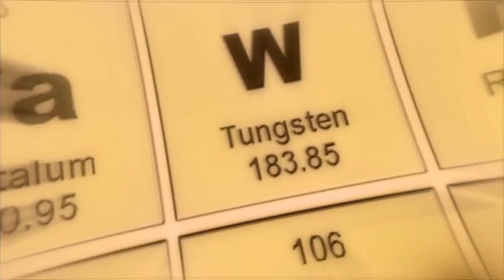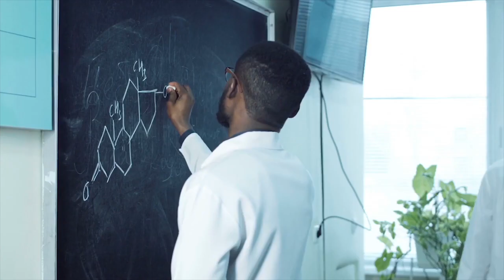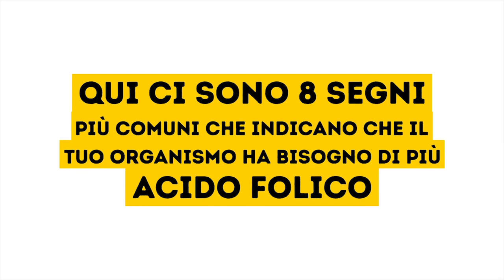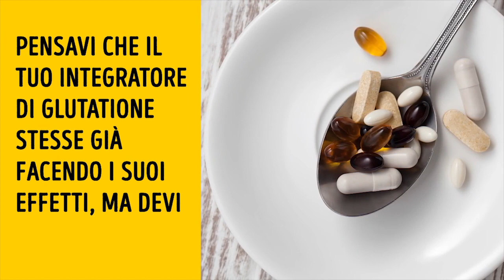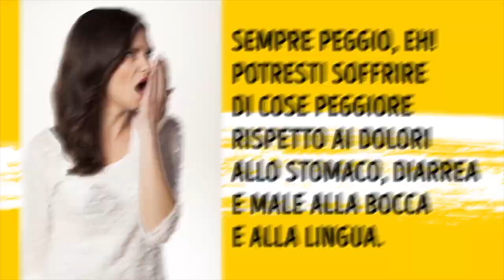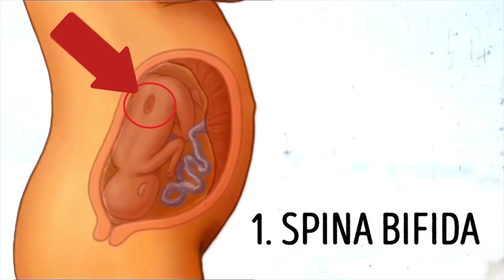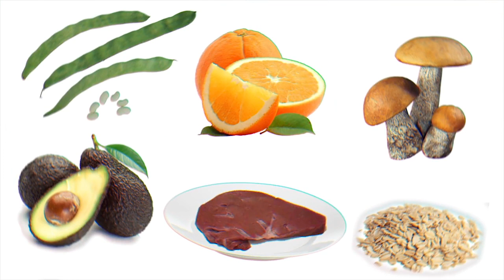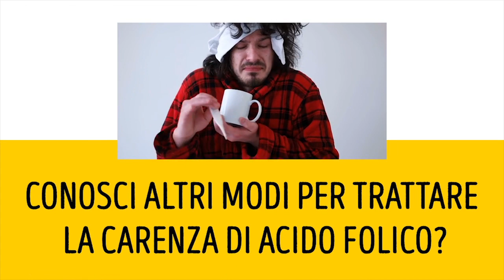8 segni che ti dicono che il tuo corpo ha bisogno di più acido folico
Cosa succede se non hai abbastanza acido folico? Il National Institute of Health afferma che è importante consumarne ogni giorno 0,4 mg. Questa vitamina è fondamentale per la nostra salute, perché aiuta il nostro organismo a produrre e riparare il DNA e a produrre i globuli rossi. Se si ha una carenza di folati, si può sviluppare l’anemia, una condizione in cui gli organi interni non hanno abbastanza ossigeno per funzionare correttamente. Qui ci sono 8 segni comuni che ti dicono che il tuo organismo ha bisogno di più acido folico.

Segnalibri:
Umore e problemi cognitivi 2:04
Dolori corporali 2:39
Pallore della pelle 3:30
Mancanza di respiro 4:10
Problemi digestivi 4:38
Ferite in bocca e lingua gonfia 5:15
Senso del gusto ridotto 5:47
Difetti alla nascita 6:24
Cosa può causare una carenza di acido folico 7:36
Come risolvere la carenza di folati 8:17

SOMMARIO:
- Se il tuo corpo manca di questa vitamina, potresti ritrovarti a lottare con la depressione, ad avere difficoltà a concentrarti, e sentirti smemorato e irritabile.
- Nei casi gravi di anemia causati da carenza di folati, il tuo cervello riceve meno ossigeno di quanto dovrebbe. In risposta, le arterie del tuo cervello iniziano a gonfiarsi e ti viene il mal di testa.
- L'emoglobina, una proteina contenuta nei globuli rossi, è responsabile del trasporto dell'ossigeno dai polmoni a tutti i tessuti del corpo. Se hai carenza di acido folico, non hai abbastanza globuli rossi (e, quindi, emoglobina) per fornire ai tuoi organi interni la necessaria quantità di ossigeno.
- Se noti che sei senza fiato quando fai cose che normalmente gestiresti senza problemi, significa che i tuoi livelli di ossigeno sono bassi perché il tuo corpo non ha globuli rossi.
- Sintomi gastrointestinali come nausea, vomito, mal di stomaco e diarrea dopo i pasti, possono essere i primi segni ad indicare che il tuo corpo non ha abbastanza acido folico.
- Le ferite in bocca e la lingua gonfia di solito ci vengono quando la mancanza di folato è piuttosto grave, quindi non dovremmo trascurare questi sintomi.
- Una carenza di acido folico può causare problemi nel sentire i sapori. Ciò accade perché i recettori del gusto, le papille gustative, non riescono a inviare messaggi al cervello attraverso il sistema nervoso a causa dei problemi della lingua.
- le donne incinte o le donne che stanno pianificando una gravidanza, dovrebbero assumere una dose giornaliera di acido folico. Se questo avvertimento non viene preso sul serio, dei difetti del tubo neurale o NTD (difetti del cervello e del midollo spinale) possono verificarsi quando il bambino si sta ancora sviluppando all'interno dell'utero della madre.
- Il modo più semplice per risolvere questo problema è attraverso l’alimentazione. Per mantenere uno stato folico adeguato, dovresti mangiare più verdure come broccoli, cavolini di Bruxelles, spinaci e asparagi. Per quanto riguarda gli altri alimenti, è preferibile consumare regolarmente agrumi, avocado, fegato di manzo, fagioli, funghi e cereali integrali.